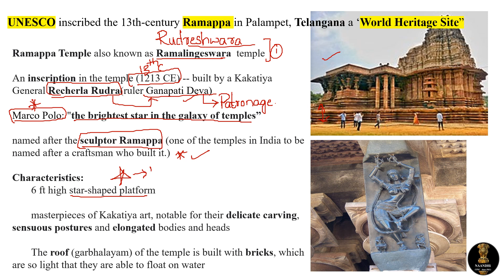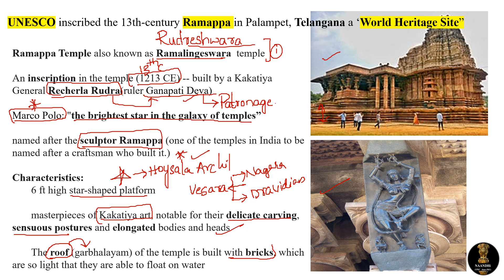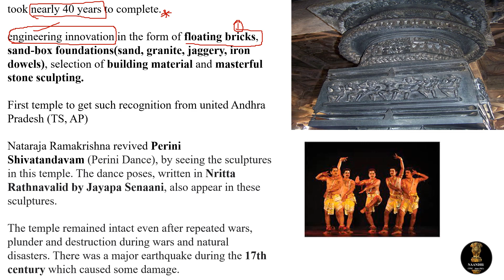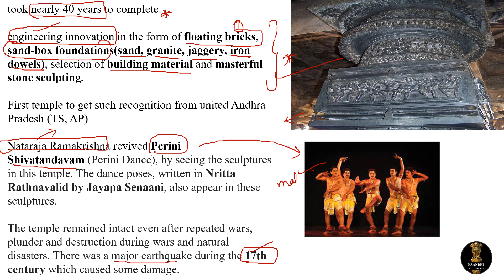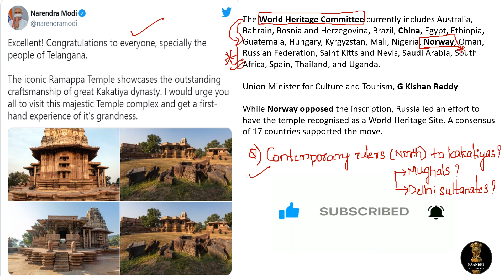Ramappa Temple as UNESCO World Heritage Site | Art & Culture | UPSC | EPFO | TSPSC | APPSC | DL/JL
NAANDHi | Ramappa temple moved from waiting list(2014) to the main list of WorlHeritageSite RamappaTemple RecherlaRudra KakatiyaDynasty FloatingBricks VesaraStyleOfArchitecture RamalingeswaraTemple RudreshwaraTemple WorldHeritageCommittee Sand-boxtechniqueFoundation Nandhi ShivaTemple KakatiyaArt etc.